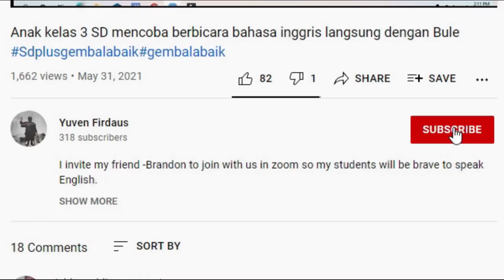Audrey: A Story Telling about 'Rattlesnake and Mouse'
Hi. Everyone, every month, at SD Plus Gembala Baik, we will have a project to do. I call it ' a monthly project'. This October,  I ask my students to create a story telling video. I give them two options. They can either choose 'Rattlesnake and Mouse' or 'A Fair Solution'. In this video, Audrey Clairine Chendrasa chooses 'Rattlesnake and Mouse' story.

We hope you like it, guys.